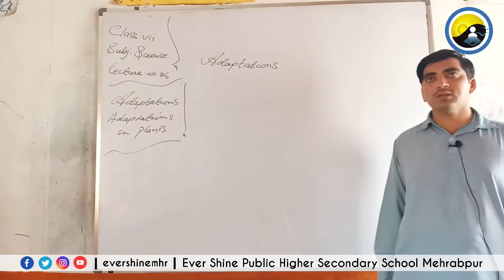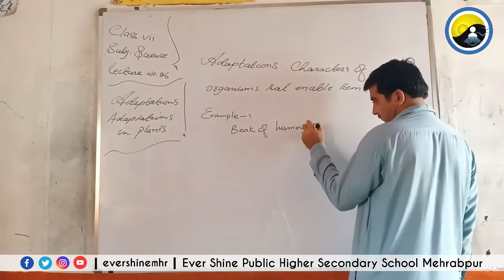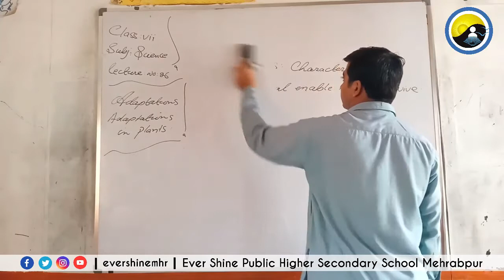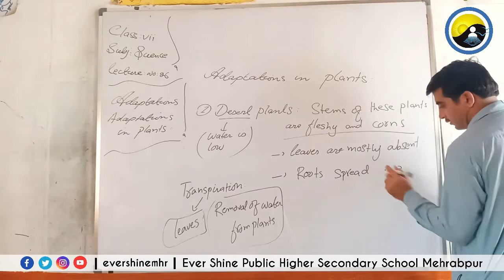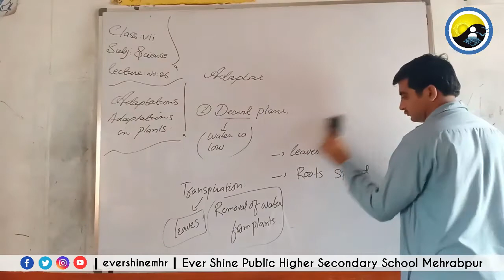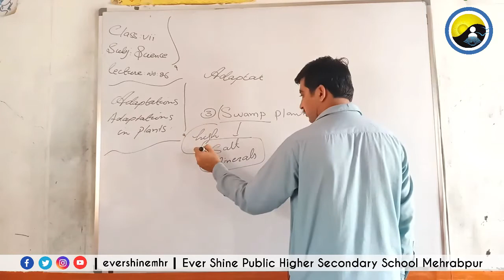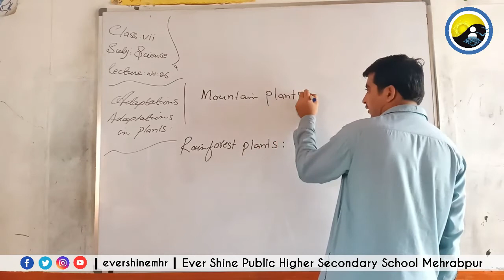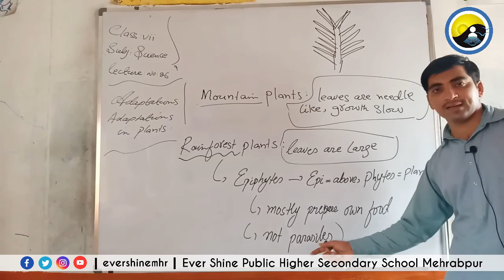Class Seven | Science | Lecture No: 25 | Adaptation in Plants